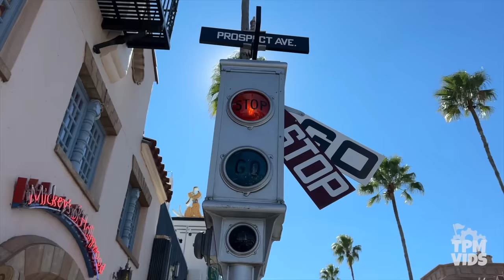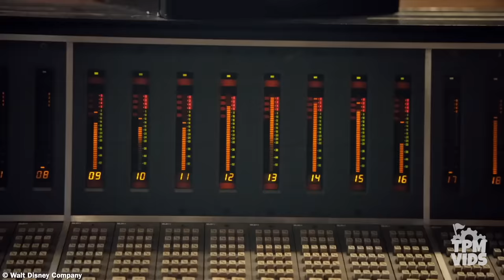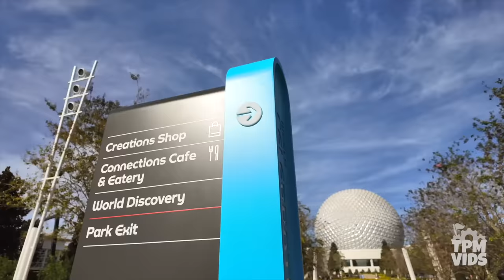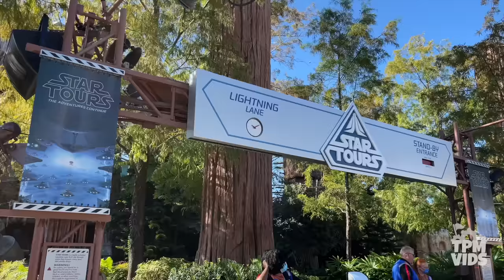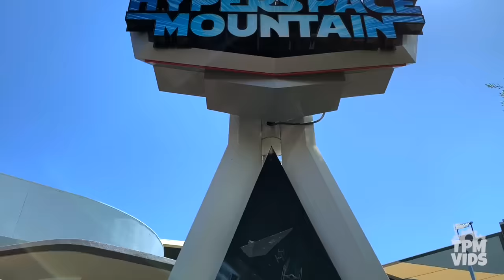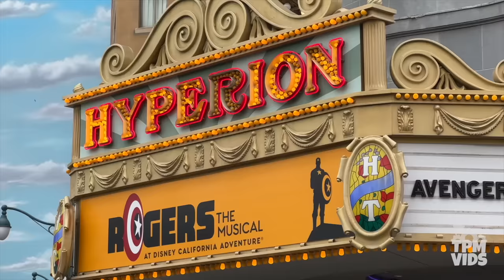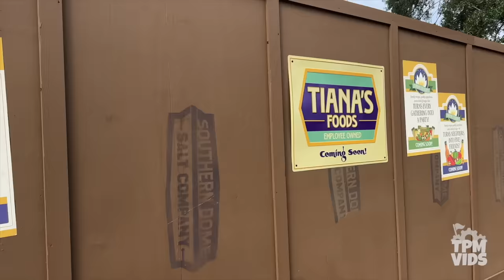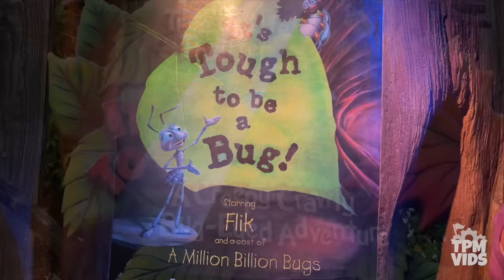Top 10 New Disney Rides & Attractions Coming in 2024 - Walt Disney World & Disneyland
2024 for the Disney Parks has some exciting things in store. Like a brand new version of the Country Bear Jamboree at Magic Kingdom, the highly anticipated Tiana's Bayou Adventure opening at Disneyland & Walt Disney World, the return of Fantasmic at Disneyland including the return of the beloved Peter Pan scene, the Epcot transformation will FINALLY be competed, a new Pixar Parade at Disney California Adventure PLUS so much more! So let's get ready for another action-packed year at Walt Disney World & Disneyland as we count down the Top 10 New Rides and Attractions coming in 2024!

Social Media!

*Have a video you want to share? Submit it here!*